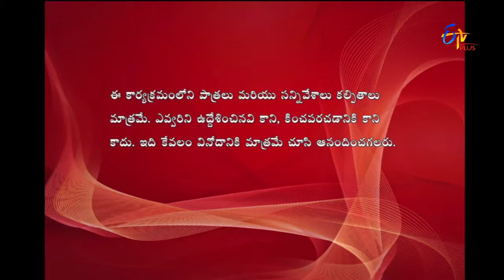Express Raja | Funny Bite 4 | 30th August 2017 | ETV Plus